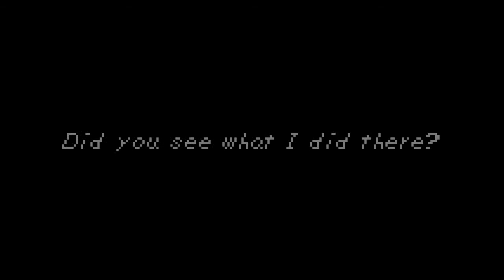Crunchy Gum?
At some point we'll update this description. Maybe.

Be warned, this is super gross. But we uploaded it today in celebration of Jeff hopefully having his jaw fixed earlier today! Woo!